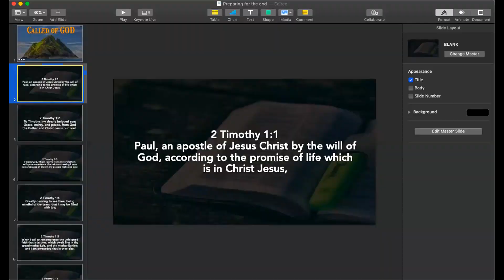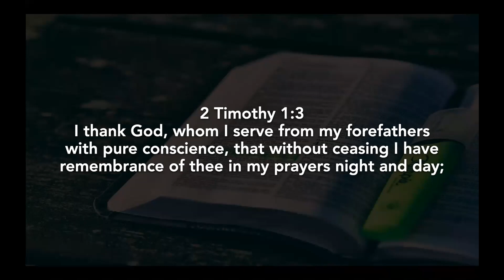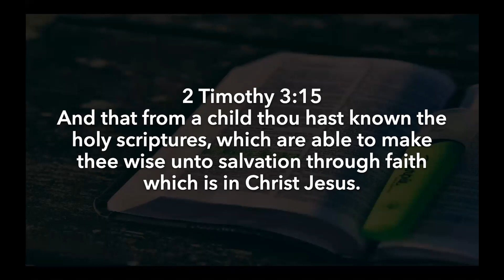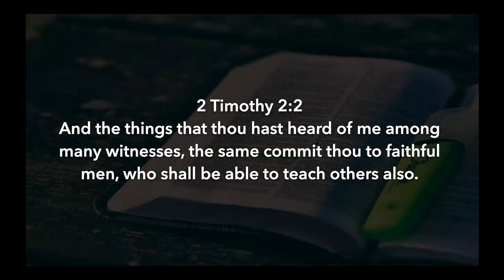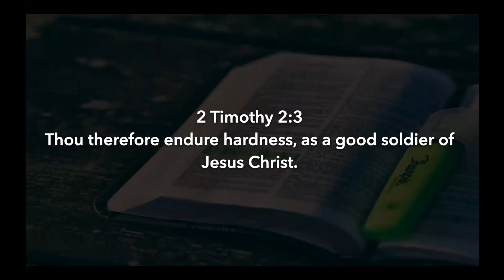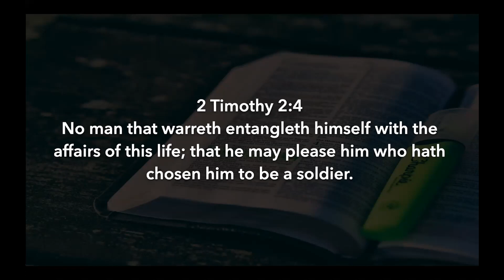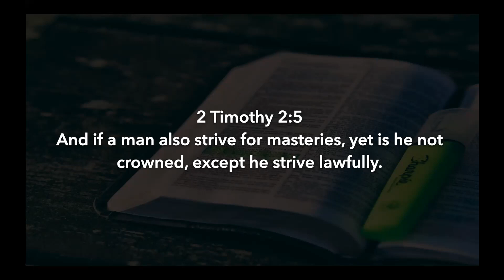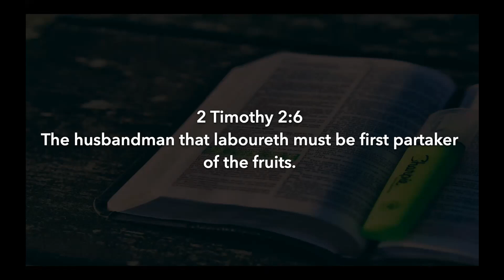Called of GOD | Dr Ronald Robin